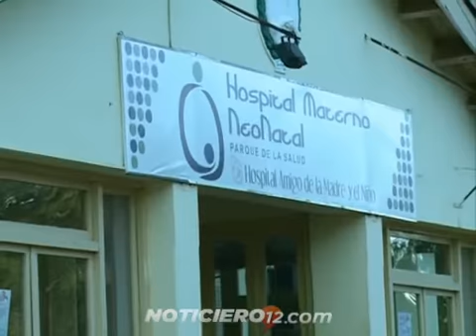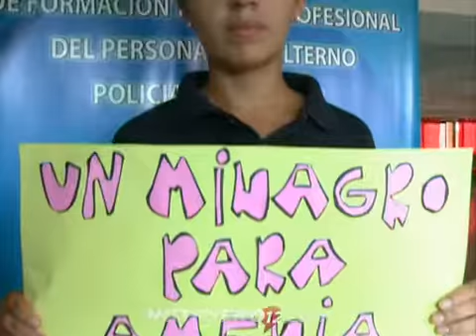Mujer policía dio a luz en estado vegetativo. Esperan que reaccione